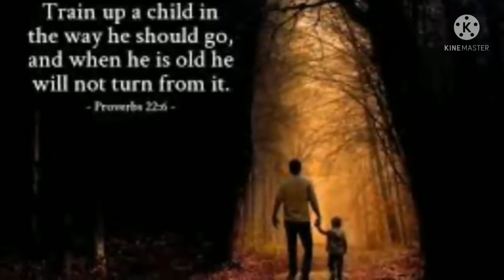THE ENEMY GOING AFTER THE CHILDREN